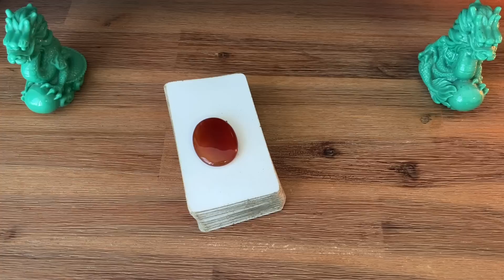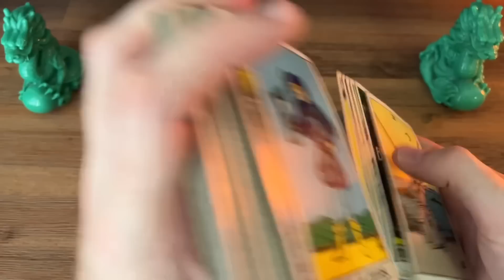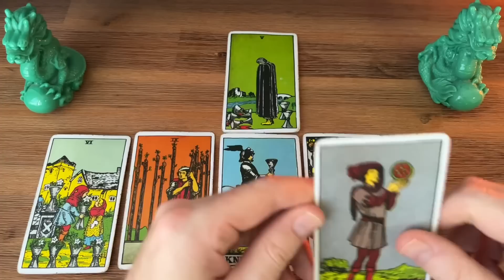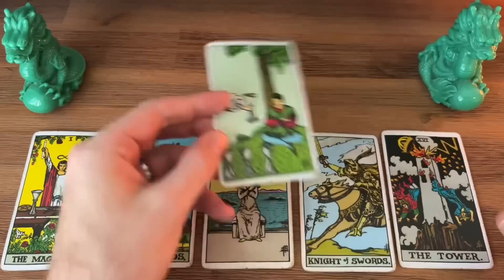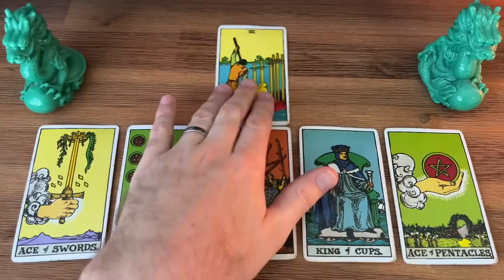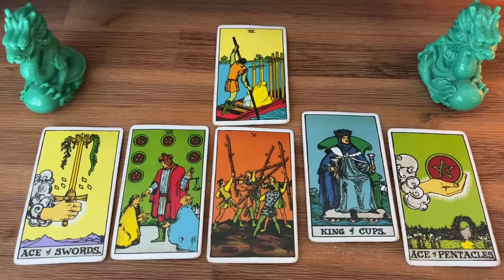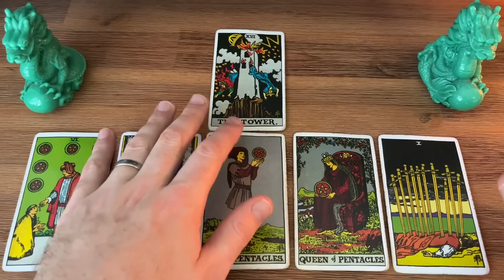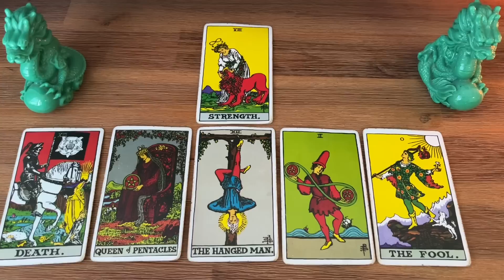FF#958 - Dorrhea's Tattoo